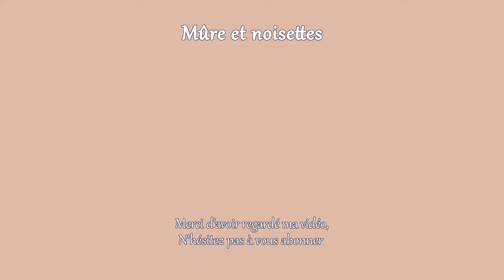3 recettes végétales et économiques: Terrine de lentilles, Pizza wrap & Gaspacho de courgettes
Je vous propose aujourd'hui 3 idées de recettes petit budget, parfaites pour la saison et vraiment délicieuses.
Je vous les montrais régulièrement dans mes repas sur Instagram et vous me demandiez souvent les recettes, les voici 💚
Bon visionnage,
Raphaëlle

Vidéo en collaboration rémunérée avec Everdrop, pour nettoyer sa cuisine avec des produits plus naturels, écologiques et 100% rechargeables.
Pour deux produits achetés, vous avez un 3ème offert avec mon code "MURE3POUR2" sur la boutique

Terrine de lentilles:
- 200g de lentilles
- 100g de noix
- 1 échalotte
- 1 gousse d'ail
- 3 cuillères à soupe d'huile d'olive
- 1 cuillère à café de bouillon végétal en poudre
- Assaisonnement: moutarde, sauce soja, poivre , ail en poudre ...

Gaspacho courgettes menthe:
- 400g de courgettes
- 1 petit bouquet de menthe
- 150g de yaourt de soja nature
- 250g d'eau fraîche
- Sel, poivre ...
- Optionnel: jus de citron et huile d'olive

Sauce fromagère au basilic:
- 100g de crème de soja
- 15g de pignons de pin (ou autre oléagineux)
- 15g de parmesan végétal
- 1 cuillère à soupe de levure maltée
- 1 petit bouquet de basilic
- Sel, poivre

Ma préférée étant en rupture en ce moment, je vous recommande celle-ci, à prendre 2x par semaine pour un apport régulier (2000mcg par semaine)

Si vous avez du mal à atteindre vos besoins nutritionnels au quotidien, un multi-vitamine peut vous être utile. Celui-ci contient 25 nutriments essentiels (dont B12, vitamine D, Iode, Zinc ...) est végétalien et revient à moins de 2€ par mois et par personne. (1 comprimé par jour)

 ►Mon matériel*
👉Mes chaussettes thermiques
👉Mon Blender
👉 Mon robot magimix
👉 Mon couteau préféré à prix abordable

Mes codes promo:
Kazidomi: 20€ de réduction sur votre première commande dès 69€ d'achat: MURE20
Choose*: MURE10 (10€ de réduction sur votre 1ère commande)